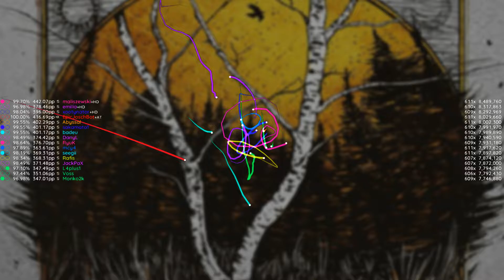osu! 50 players knockout | Remeslo by Neuromonakh Feofan - [Rampage]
(!CURSOR TRAIL IS NO PART OF THIS SKIN PACK!)

Replays in this Video from 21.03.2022

Music Used in this Video:

Song/Music   Remeslo
Artist               Neuromonakh Feofan